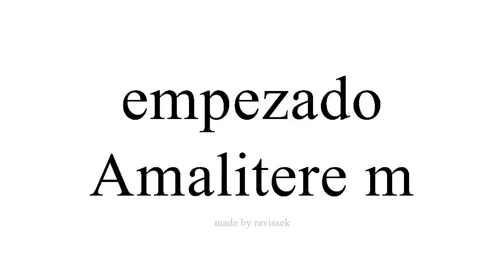Mụta Spanish Amalitere m